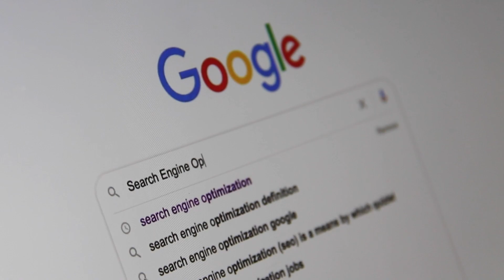North American Company for Life and Health review, pros and cons, legit, quote (update 2024)